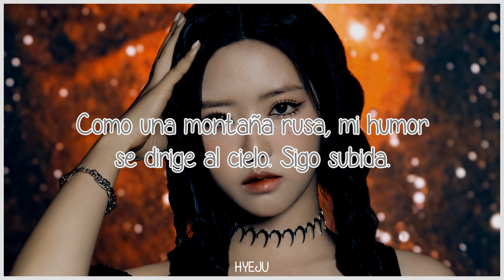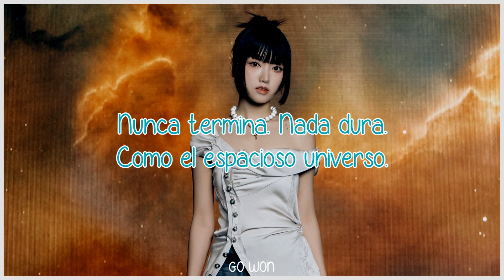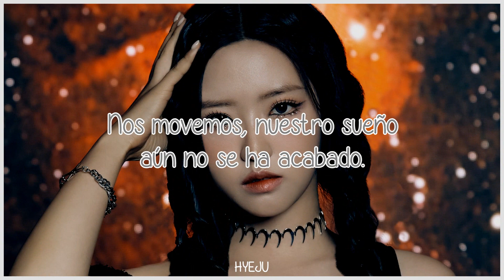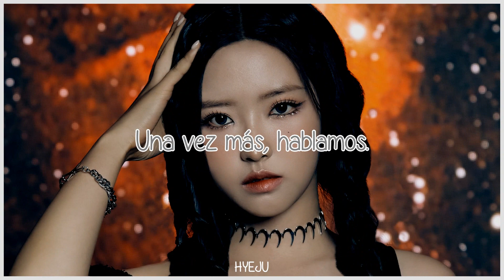Real world | Loossemble | Sub Español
· Canción: Real world
· Grupo: Loossemble
· Mini Álbum: Loossemble
· Año: 2023

Vivi (rosa) - vocalista y bailarina
Hyunjin (amarillo) - vocalista y bailarina
Go Won (turquesa) - vocalista, rapera y bailarina
Olivia Hye (gris) - vocalista y bailarina
Yeojin (naranja) - maknae, vocalista, rapera y bailarina